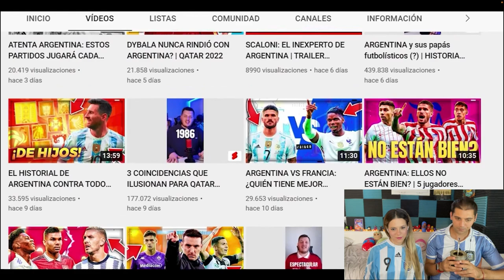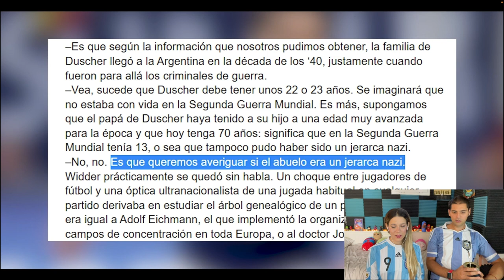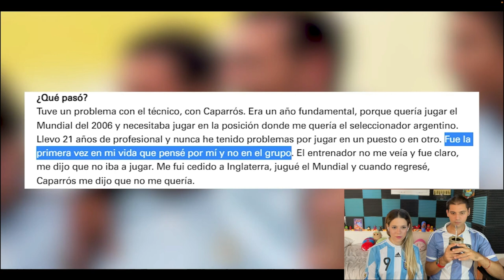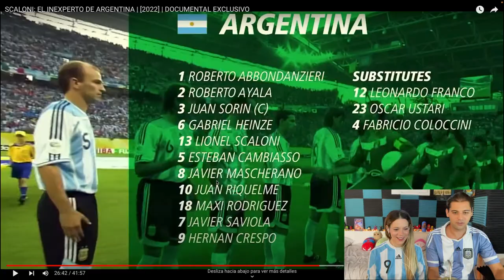MATE-REACCIÓN a "Scaloni: El Inexperto" de @Giaco *MODO SCALONETA ACTIVADO* / Flor y Mati Reaccionan